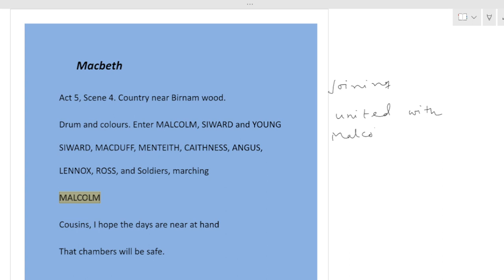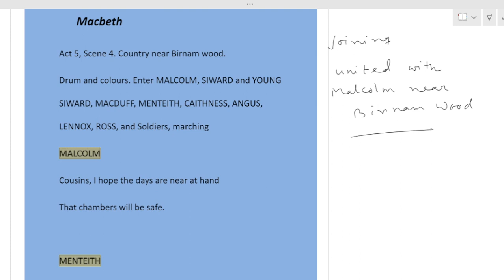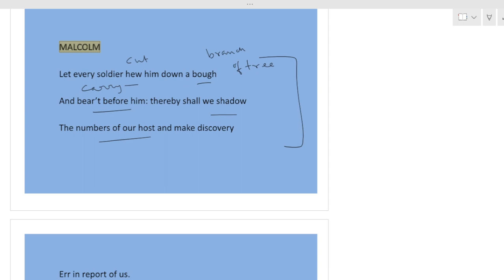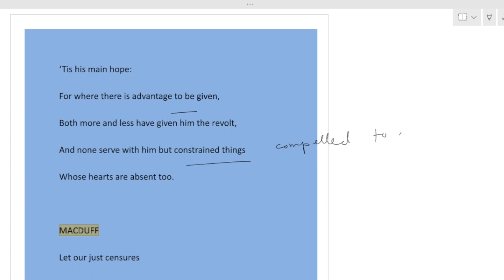Macbeth, act-5, scene-4, The Tragedy of Macbeth by William Shakespeare, English Literature